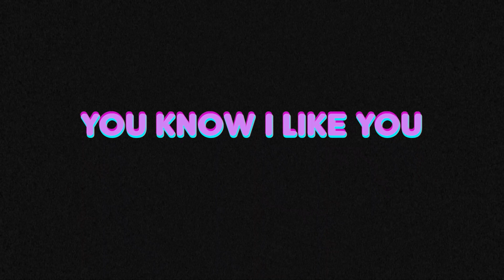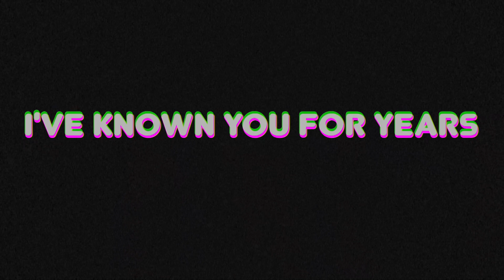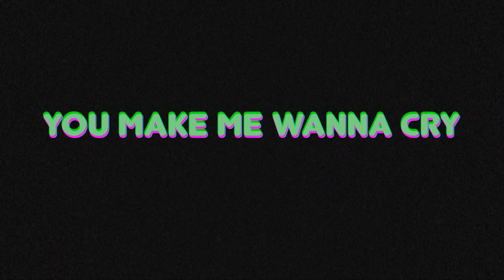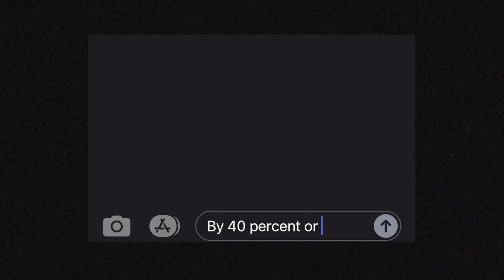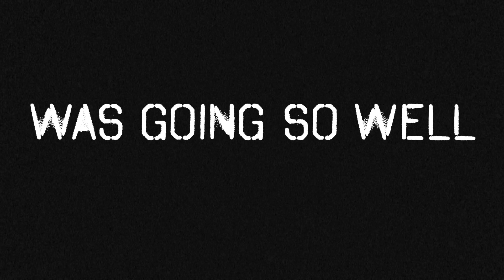Don't "Nice" Me Bro (disc golf song)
Hey everyone! Here's the next disc golf related song! It'll be streaming everywhere starting Friday, November 13th!

Share this song with anyone who has ever said the forbidden word during your drive.